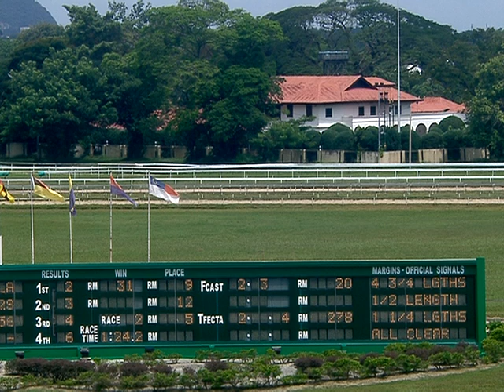2018-06-24 (R02)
PERAK MEETING SUNDAY 24TH JUNE 2018.